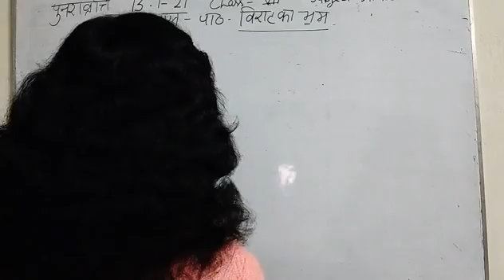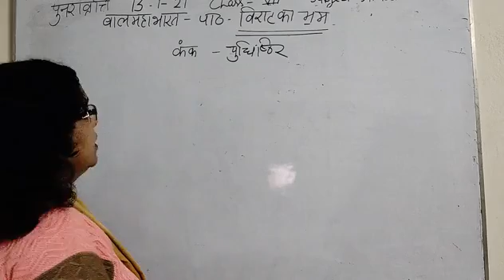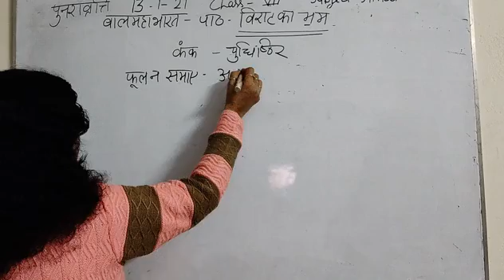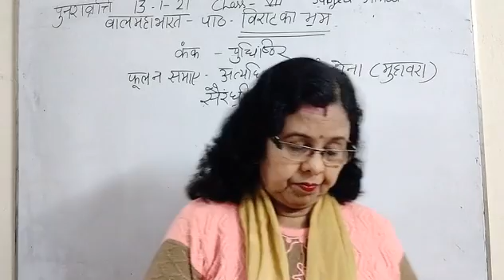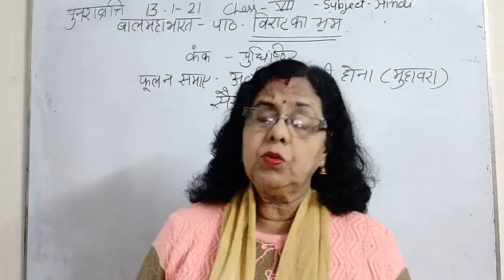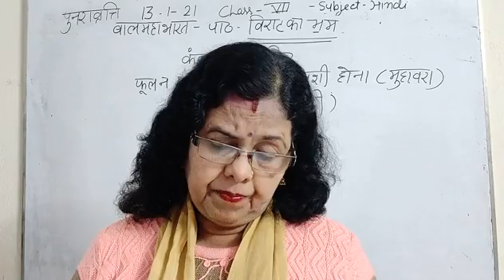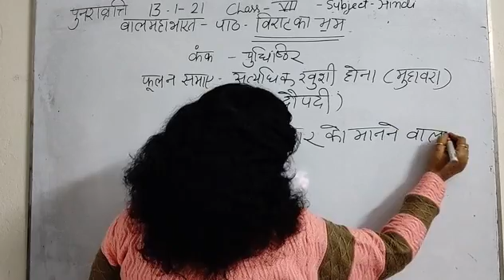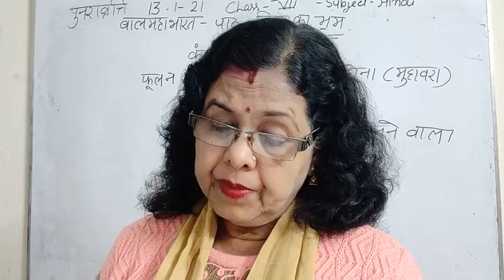Class VII Hindi 13-01-2021 by Dr Saroj Mishra